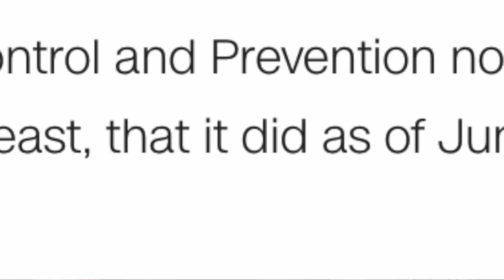DELTA Variant? What's THAT?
For more information on the article featured in this video, please